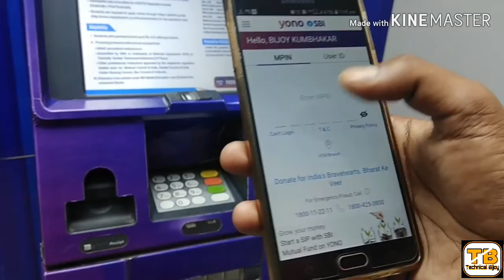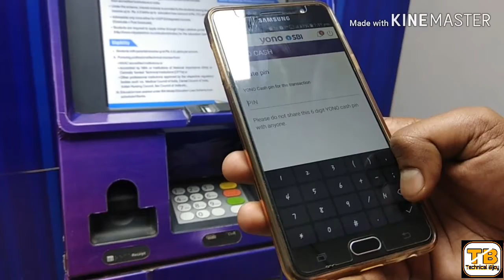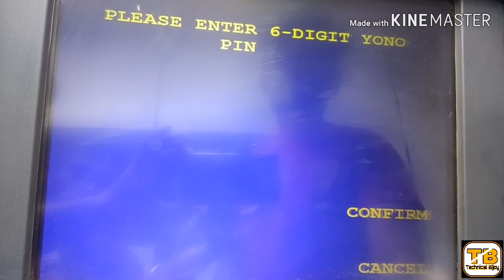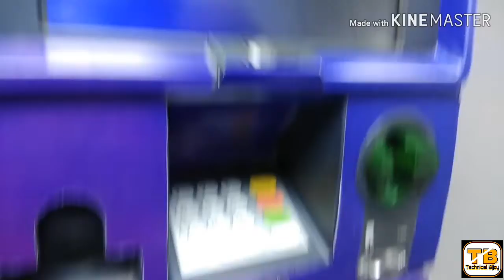YONO, How to withdraw cash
Full tutorial of YONO app. In this video I am going to show you how to withdraw cash from ATM with the help of yono app without debit card..